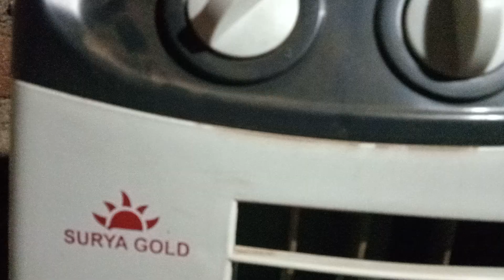बिना बिजली का बल्ब कैसे जलाए ये बोर्ड बड़ा चमत्कारी | Sunil Thakur